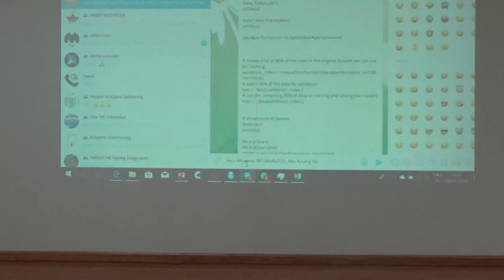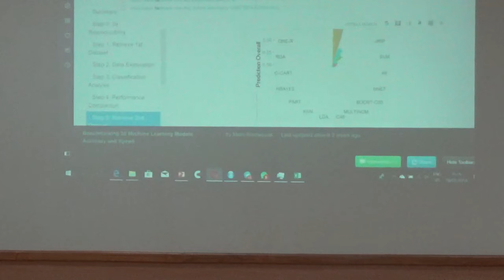HR Data Science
Sekilas ttg HR data Science fasilitator  Pak Heru Wiryanto

HRBP INDONESIA adalah komunitas praktisi profesional HR INDONESIA
dengan Bp Ferry Reynold A, S.H sebagai Chairman dan Founder
HRBP INDONESIA menyediakan pelatihan-pelatihan berkualitas bagi para HR untuk meningkatkan kompetensi para HR sesuai SKKNI MSDM

HRBP Indonesia saat ini memiliki beberapa grup yaitu WA dan telegram dengan member lebih dari 6000 orang, selain telegram ada juga grup Linkedin.

Bagi rekan2 yang mau join bisa join dengan ,namun pastikan Anda adalah HR karena ada proses verifikasi data yang sifatnya adalah wajib.

Jika buguh konsultasi untuk perbaikan perusahaan bisa menghubungi langsung ke Ferry Reynold A, dengan no Hp 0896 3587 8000